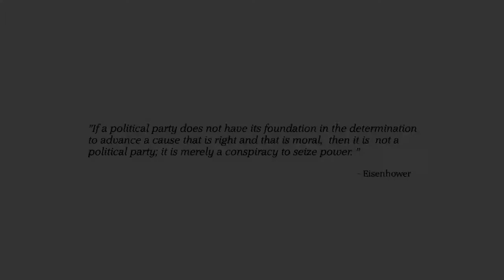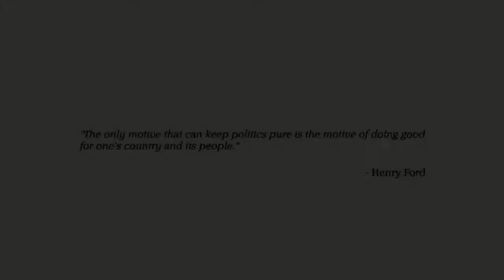KWARA POLITICS | Road To 2019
As the 2019 general elections draw nearer, we will be giving you a weekly update on campaign activities in Kwara state.